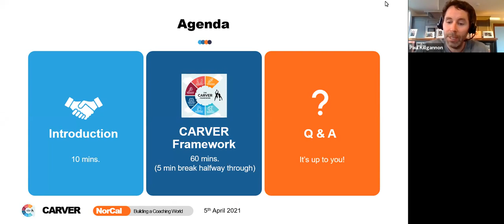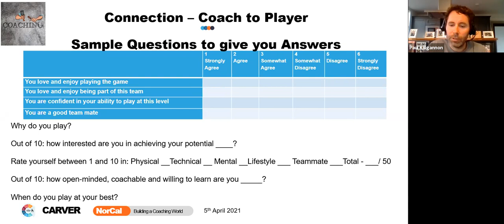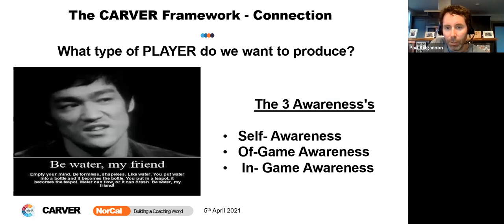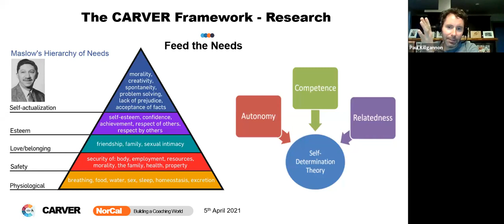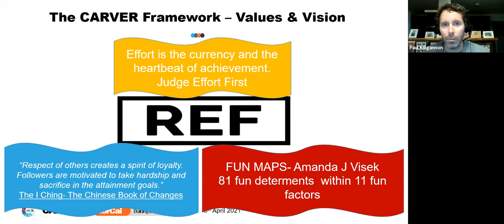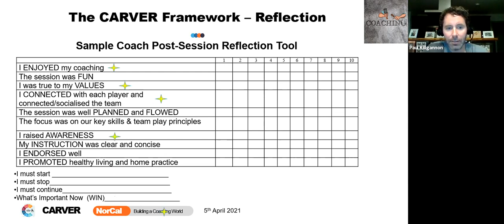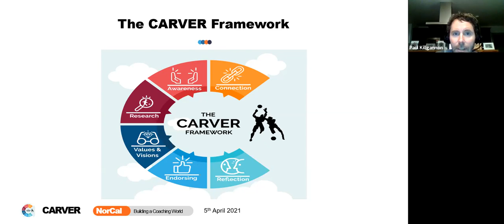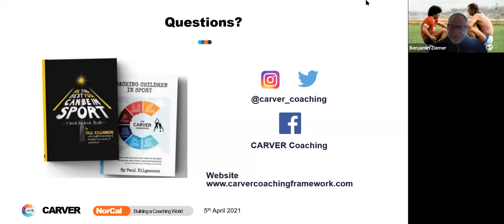Building A Coaching World- Creating a Learning Environment for the Player, Coach and Club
Presented by Paul Kilgannon- Author and Creator of The CARVER Coaching Framework and “Be the Best You Can be in Sport” –